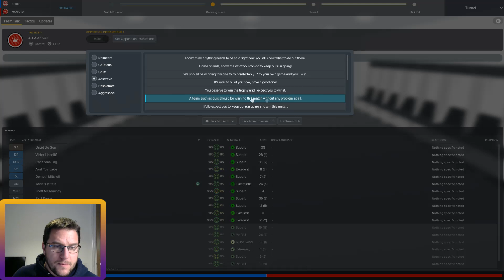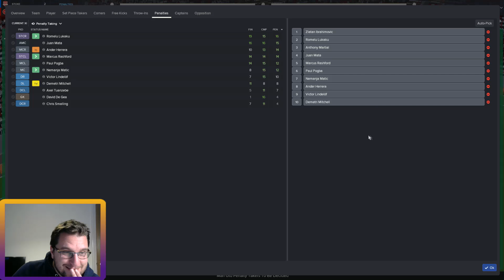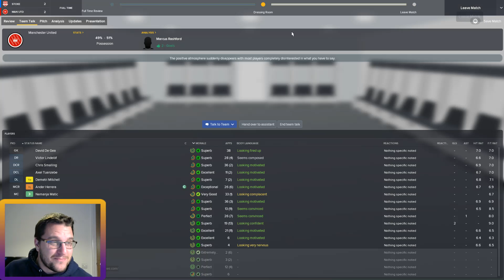Football Manager 2018 - FM2018 Beta - Man Utd Playthrough - Episode 11 CARABOA CUP FINAL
Its FM18 ! Its here and we start with the new Beta save. I manage my beloved Manchester Unied and will be using the Beta to understand the new Football Manager 2018 features, such as Dynamics, Scouting and much more. Come with me on the FM2018 playthrough...